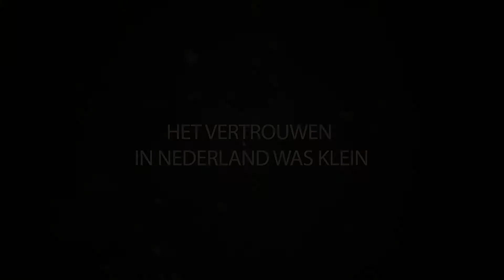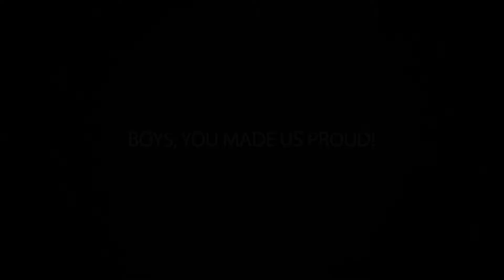Oranje in Brazilië | The Movie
Wat een onvergetelijk toernooi.. Ze waren fantastisch, onze Oranje leeuwen onder leiding van King Louis. Helaas hebben we het niet mogen opnemen tegen de Duitsers in de finale.  Toch hebben we een fenomenale prestatie neergezet door 3e te worden, reden voor een filmpje! Beleef het WK van Oranje opnieuw door deze film te bekijken. Alle hoogtepunten, dieptepunten en nu al legendarische momenten samengevat in Oranje in Brazilië – The Movie.